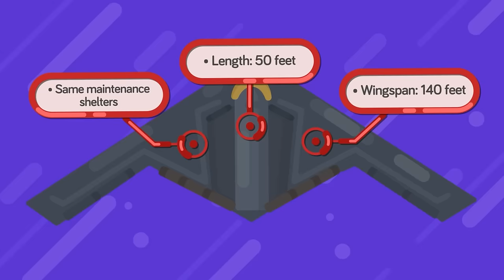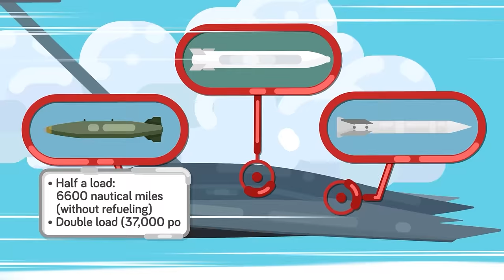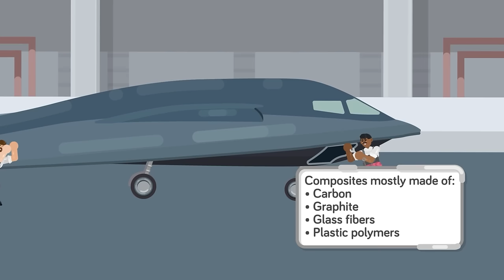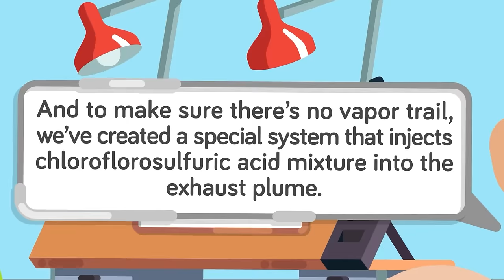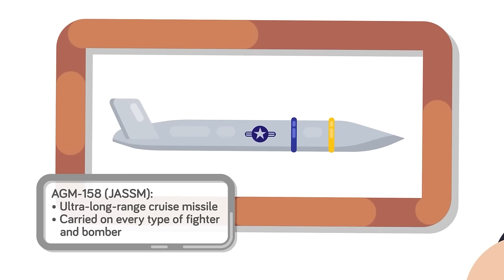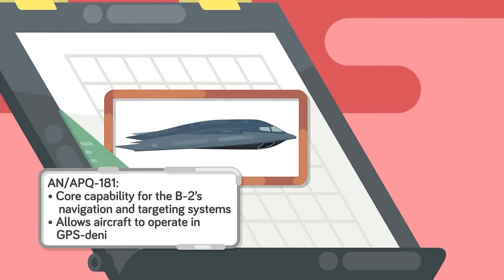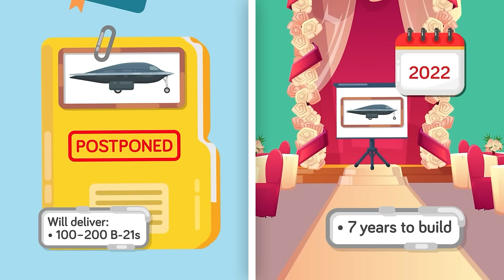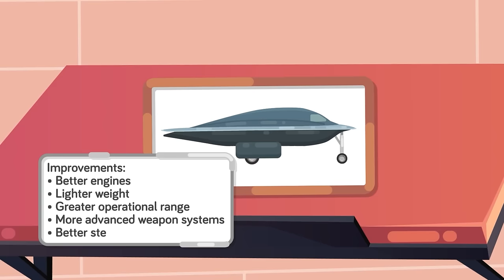B-21 vs B-2 - Which Stealth Fighter is Deadlier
The US has a weapon system that can strike any target with almost any weapon anywhere in the world without being detected by even the best radar systems. The vaunted B-2 Spirit stealth bomber. But despite over thirty years of battle-proven service, the B-2 will not be flying forever. Because of this, the US has been developing its eventual replacement for almost a decade. That replacement, known as the B-21 Raider, will eventually become the Air Force's premier ultra-long-range strike capability. But how exactly do they stack up against one another? Check out today's epic new video to find out.